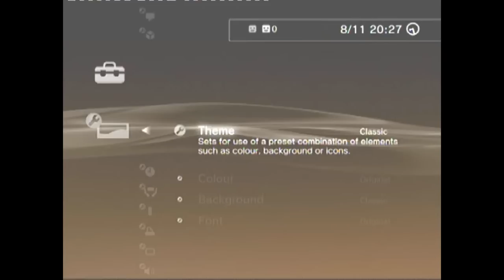Adil Gangnam Style PS3 Dynamic Theme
Download